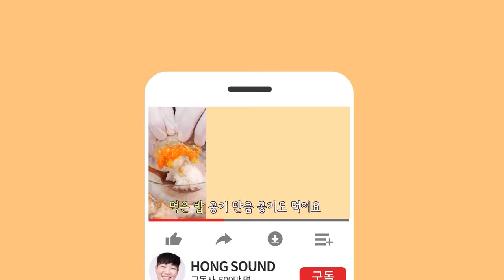오랜만에 집밥 클래식 리얼사운드 먹방 | 통삼겹 김치찌개 계란말이 스팸 김 | Kimchi Jjigae EATING SHOW MUKBANG | Hansik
집밥 맛있네용~!

00:00 오프닝송
00:17 먹방